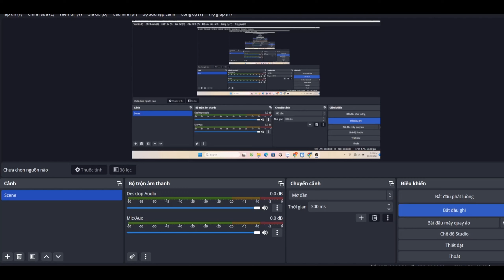Dynasty Warriors 4 XL : Lu Bu Xtreme Mode Battle Of Xiang Yang - Mission 7